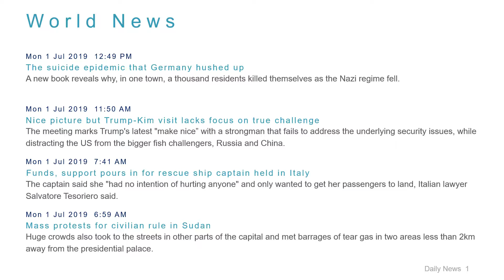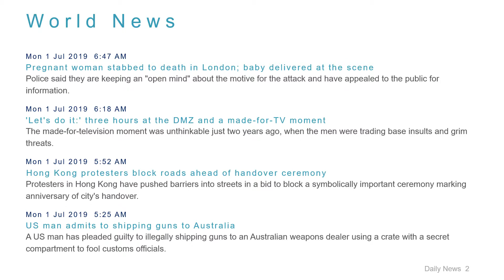World News Headlines for 1 Jul 2019 - 1 PM Edition